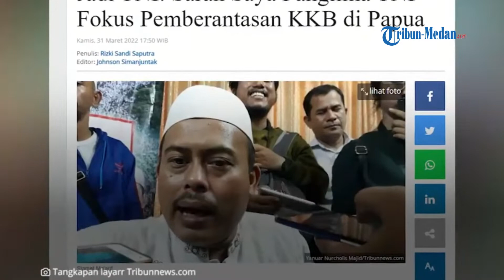POLEMIK Jenderal Andika Perkasa Perbolehkan Keturunan PKI Jadi TNI, PA 212: Fokus Berantas KKB Saja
TRIBUN-MEDAN.COM - Kebijakan terbaru Panglima TNI Jenderal Andika Perkasa yang membolehkan keturunan PKI menjadi anggota TNI menuai polemik.

Sekretaris Dewan Syura PA 212 Slamet Maarif, turut mengkritik kebijakan tersebut.

Mewakili PA 212 secara tegas ia menolak kebijakan tersebut. Slamet mempertanyakan sebab kenapa Panglima TNI membuat kebijakan tersebut, padahal menurutnya Tap MPRS Nomor 25 tahun 1966 belum dicabut.

Dikutip dari Tribunnews, Slamet bahkan mengingatkan dan menurutnya paham komunis itu masih ada.

"Menolak (kebijakan itu). Semoga rakyat makin sadar kalau PKI atau Komunis itu ada dan bangkit bahkan sangat kuat, diduga sudah ada di sekitar kekuasaan," kata Slamet Ma'arif saat dimintai tanggapannya, Kamis (31/3/2022).

Tak hanya itu, dirinya juga mengkhawatirkan adanya kebangkitan komunis meski pada masa saat ini sudah dilarang.

"Apa Panglima lupa TAP MPRS 25 tahun 1966 tentang larangan PKI belum dicabut? Apa ada jaminan anak keturunan tidak berideologi komunis? Karena faktanya banyak anak keturunan yang terlihat membangkitkan ideologi dan paham PKI," ucap dia.

Dibanding mengeluarkan kebijakan membolehkan keturunan PKI menjadi anggota TNI, Slamet menyarankan Jenderal Andika sebaiknya fokus pada tugasnya.

Pihaknya meminta kepada Panglima untuk fokus pada pemberantasan tindak terorisme Kelompok Kriminal Bersenjata (KKB) di Papua.

"Saran saya kepada Panglima TNI sekarang fokus aja kerahkan kekuatan TNI untuk tindak teroris KKB di Papua," tukas dia.

Diberitakan sebelumnya, Panglima TNI Jenderal Andika Perkasa mengubah aturan seleksi penerimaan calon prajurit TNI.

Ia kini membolehkan keturunan anggota PKI untuk mendaftar sebagai calon prajurit TNI.

Terkait TAP MPRS 25 tahun 1966, Jenderal Andika menanyakan ada atau tidaknya hal yang dilanggar oleh keturunan PKI di sana.

Atas hal itu, Jenderal TNI bintang empat itu menegaskan kepada jajarannya untuk patuh terhadap peraturan yang sudah ditetapkan.

Dirinya juga meminta, kalau ada larangan harus dipastikan pula sesuai dengan dasar hukum.

"Saya kasih tau nih, Tap MPRS nomor 25 tahun 66 itu, satu, menyatakan PKI sebagai organisasi terlarang tidak ada kata-kata underbow segala macam; menyatakan komunisme, leninisme, Marxisme sebagai ajaran terlarang, itu isinya," kata Jenderal Andika.

"Jadi jangan kita mengada-ada, saya orang yang patuh peraturan perundangan ingat ini, kalau kita melarang pastikan kita punya dasar hukum, zaman saya tidak ada lagi keturunan dari apa tidak, karena apa saya menggunakan dasar hukum," tukas Jenderal Andika.

(Tribun-video.com/Tribunnews.com)